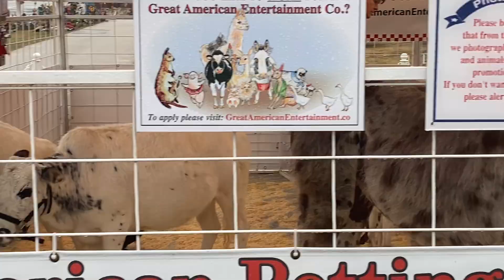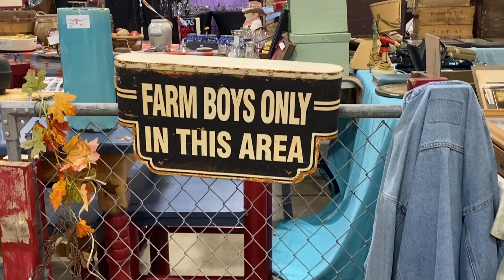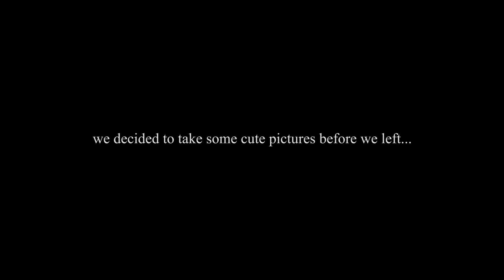spending a saturday at "THE WORLD'S LARGEST FLEA MARKET"